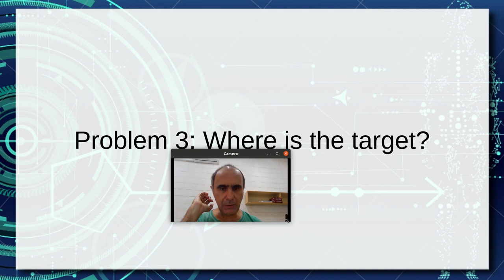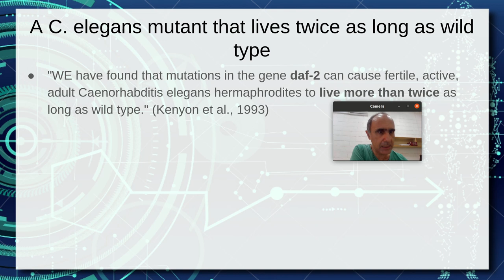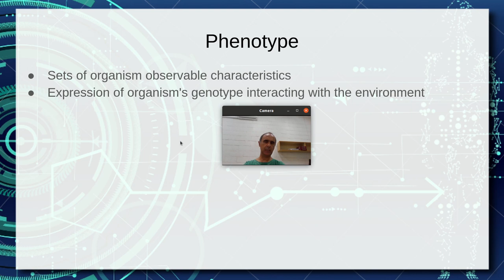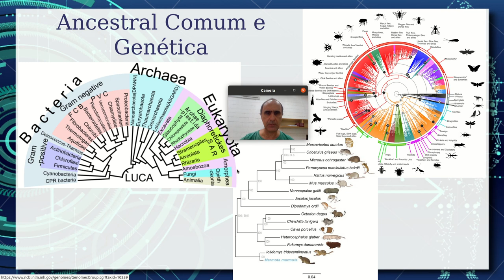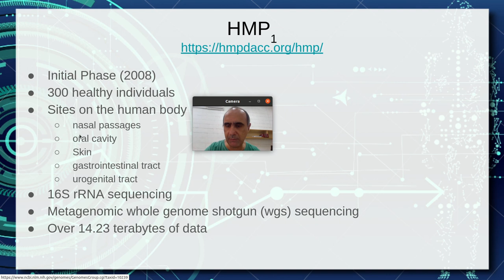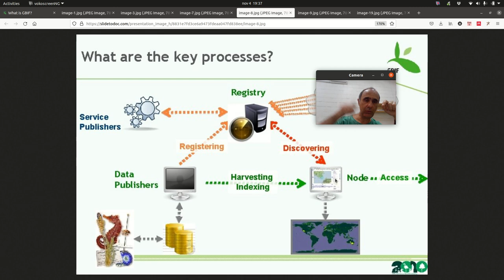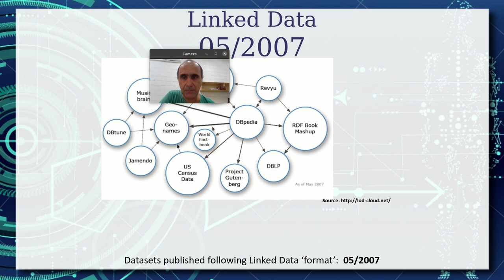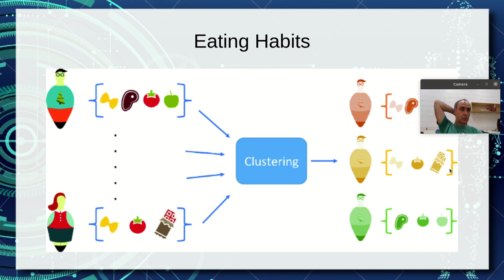Confrontando os Papéis de Ciência e Engenharia de Dados II - Aula 05/11 - Bancos de Dados 2021.2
Confronto dos papéis de Ciência e Engenharia de Dados a partir de problemas práticos. Neste vídeo é tratado o primeiro problema que envolve: como modo informações sobre genótipos e os respectivos fenótipos podem ser catalogados de modo formal e estruturado, e possam ser explorados para a descoberta de conhecimento; são tratados tópicos como: Model Organism Datatabases (MOD), ontologias e linked data.

Problema derivado da palestra “How Do You Make An Elderly Worm Feel Young Again?”
É possível estender os achados com vermes para humanos?

Desafios da Engenharia de Dados na integração de dados e na construção de sistemas de harvesting para integração distribuída de dados. Exemplos do Intermine GBif e Geneontology

Desafios de Ciência de Dados na descoberta de relações entre organismos.